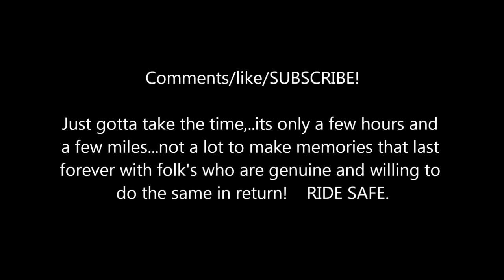Ride to melton for chipshop rideout! (dual vlog with Pat)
Ride down with Patrick(comm'd up) to Melton Mowbray to meet wyvern biker for the chipshop rideout. Rideout to come in next video.